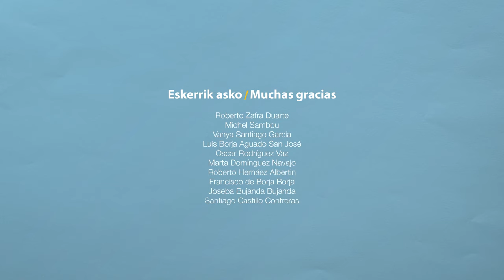7- Aitatasun Positiboak | Parentalidades Positivas - Temores y esperanzas